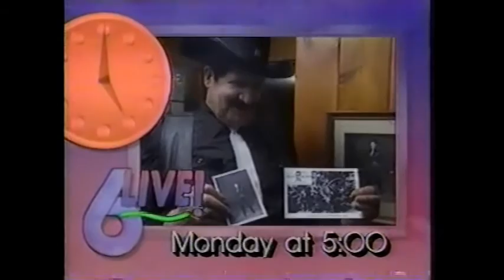WLNE-TV id promo montage 1991-2004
All copyrights acknowledged.  The first 2 minutes feature ids and promos from its CBS days (ie. The Look of New England) then 1:56 starts the ABC 6 material from the early 2000s.